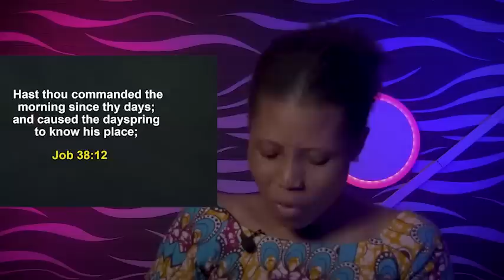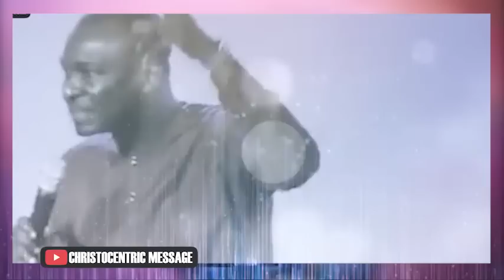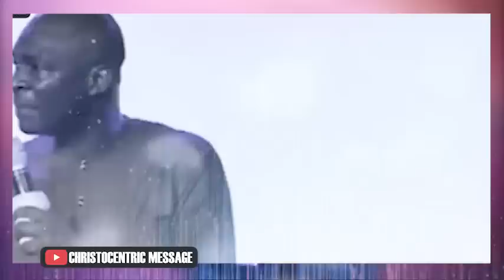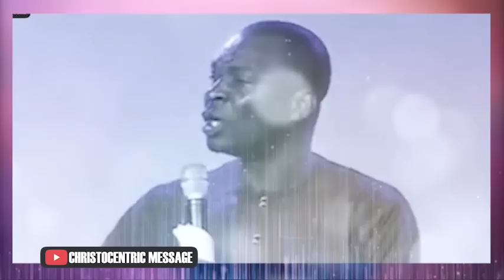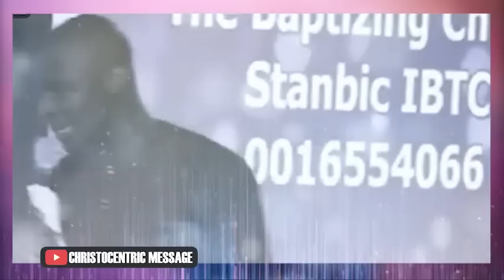HOW TO TURN YOUR WEAKNESS INTO STRENGTH - Apostle Joshua Seman